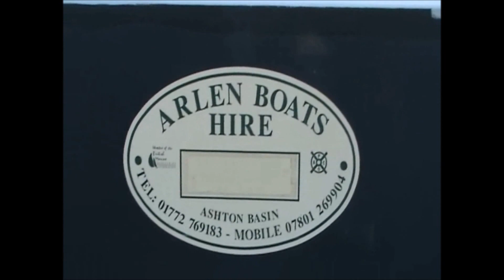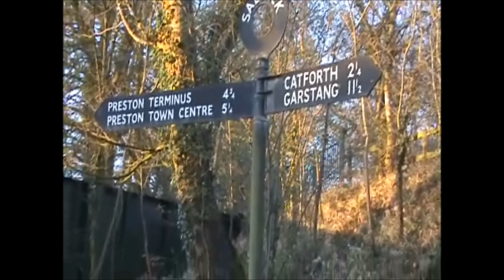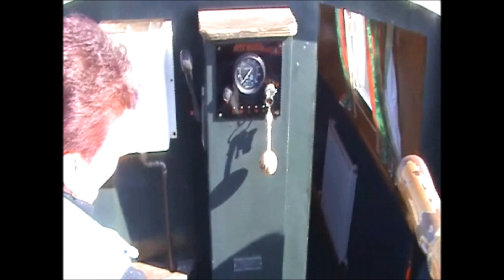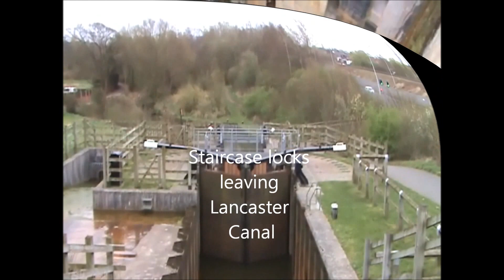Lancaster Canal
A short week holiday on the Lancaster Canal